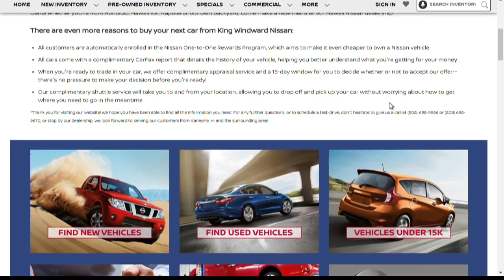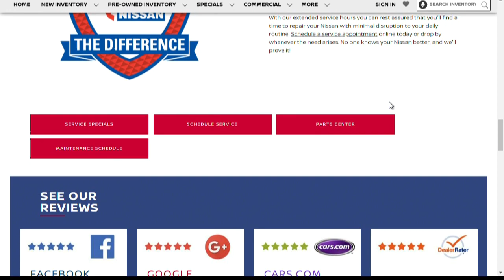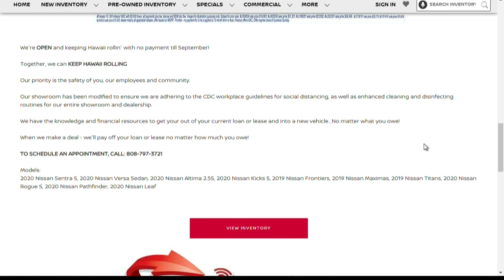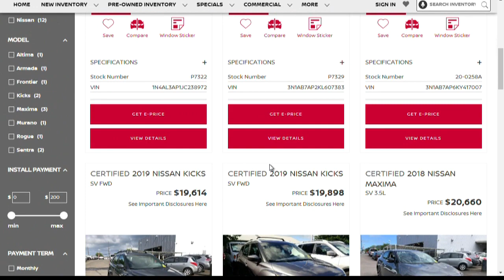Behind The Wheel: King Windward Nissan